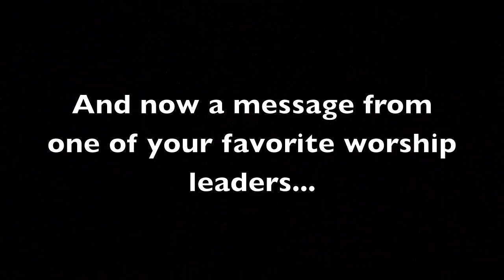Matt Brock salutes PSM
PromiseLand San Marcos worship leader (08-09) shot this video to salute PSM on their latest milestone.